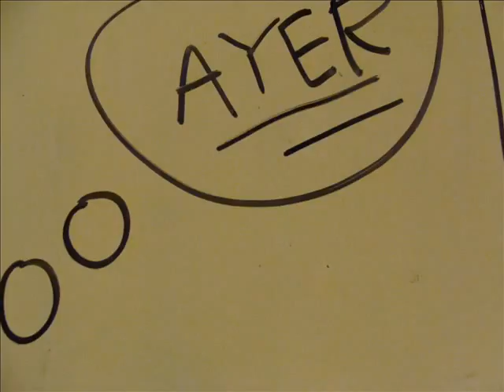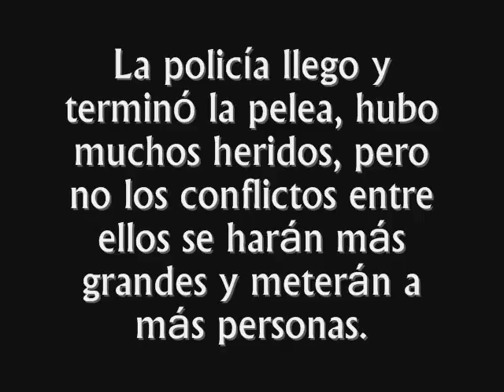mi mundo y yo.wmv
proyecto de historia, se relaciona porque se trata de las alianzas que existieron y seguirán existiendo.